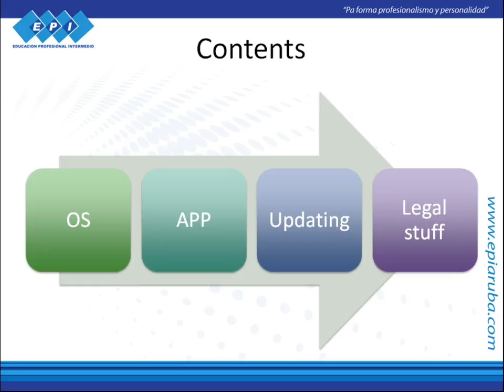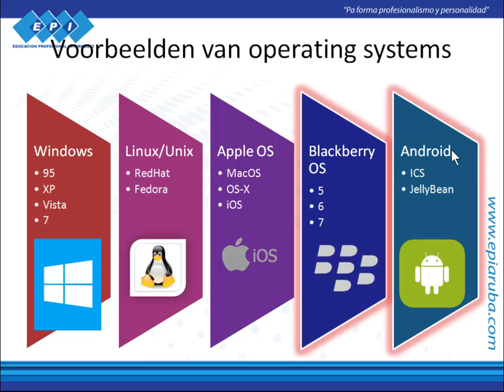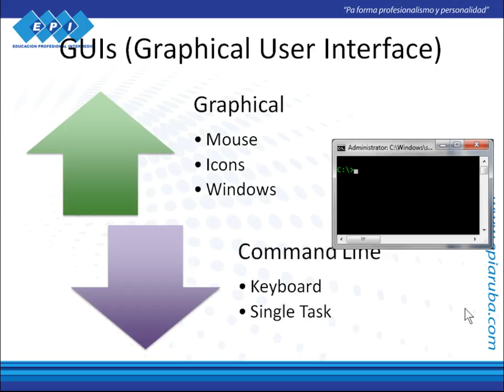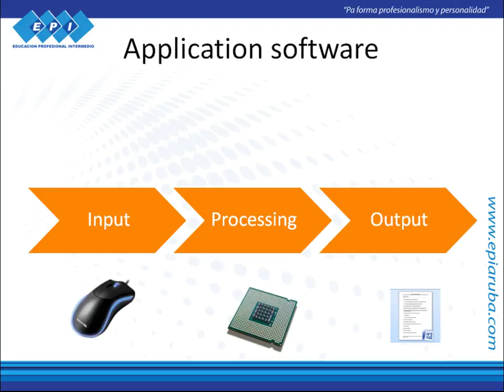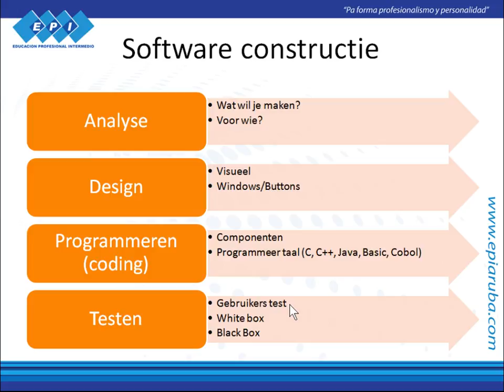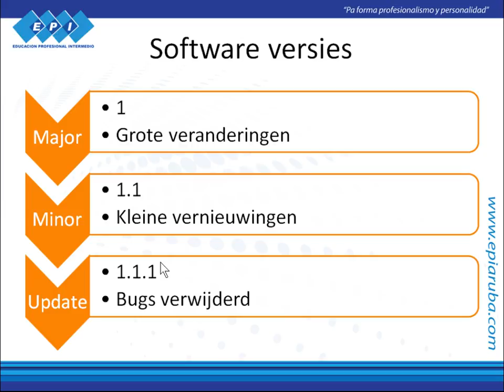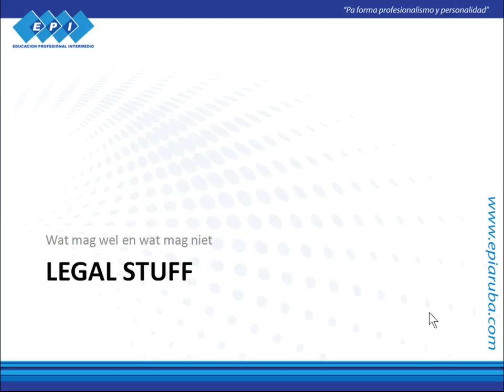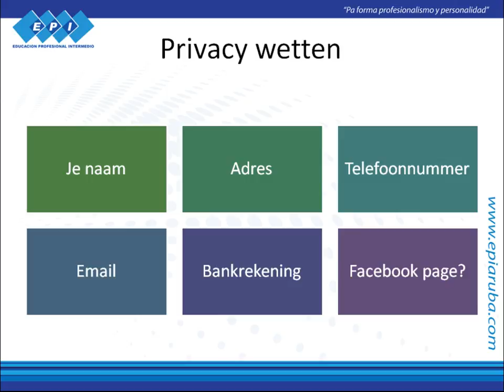Computer Basics les 3 software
Week 3 van Computer Basics: over software. OS, Applications, Updating en Legal stuff